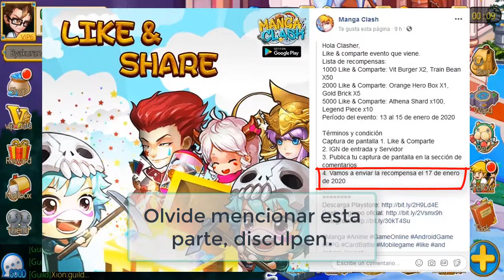Manga Clash - Evento Like & Share y 7-Day Fun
Costara mucho hacer este evento, a ver si llegamos al menos al 1k